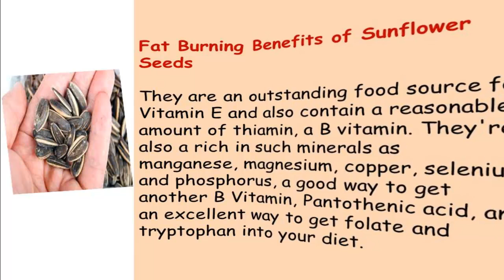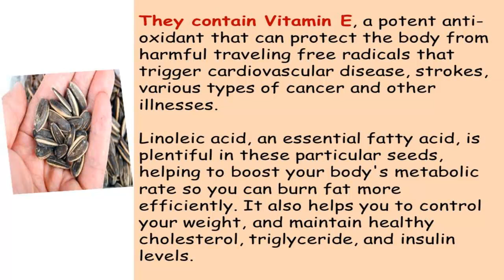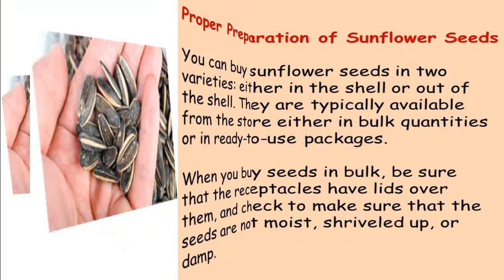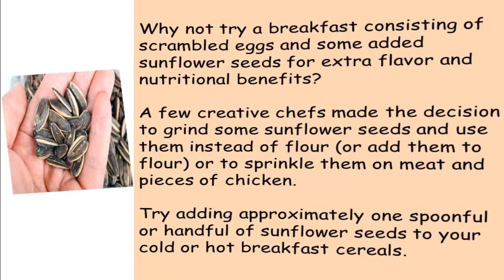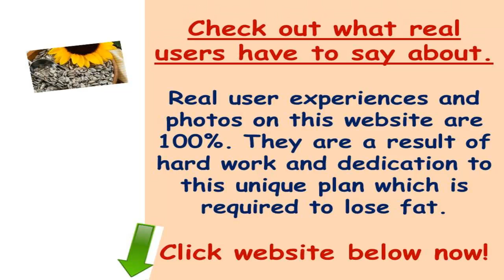Sunflower Seeds - A Natural Fat Burning Food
Discover the incredible weight loss benefits of sunflower seeds, how to best prepare them and how much you should eat to get maximum benefit from sunflower seeds - one of nature's amazing fat burning foods.

Do you realize that for over 5,000 years, Native Americans have not only consumed these seeds for the oil, but have also utilized the seeds, as well as the flowers, for decorative purposes, religious occasions and dyes?

Fat Burning Benefits of Sunflower Seeds

They are an outstanding food source for Vitamin E and also contain a reasonable amount of thiamin, a B vitamin. They're also a rich in such minerals as manganese, magnesium, copper, selenium and phosphorus, a good way to get another B Vitamin, Pantothenic acid, and an excellent way to get folate and tryptophan into your diet.

They contain Vitamin E, a potent anti-oxidant that can protect the body from harmful traveling free radicals that trigger cardiovascular disease, strokes, various types of cancer and other illnesses.

Linoleic acid, an essential fatty acid, is plentiful in these particular seeds, helping to boost your body's metabolic rate so you can burn fat more efficiently. It also helps you to control your weight, and maintain healthy cholesterol, triglyceride, and insulin levels.

Decreasing abdominal fat and aiding muscle development are two bonuses you will receive from the linoleic acid that is found in the seeds. This is a strong weapon to use for your fat burning goal.

Sunflower seeds contain fiber that works with your digestion, plumps up stools, and hastens the elimination of toxins from your body. This gives you the sense of fullness but not the extra calories.

Tryptophan, an amino acid that releases serotonin in the brain, is helpful in making you feel full and in preventing you from eating too much food during breakfast, lunch and dinner. Also, it makes you feel great and can help with depression.

Sunflower seeds contain magnesium, which is helpful in lowering blood pressure, alleviating symptoms associated with asthma, warding off migraine headaches, and reducing the risk of having a heart attack or a stroke. This mineral works to make bones stronger too.

Magnesium adds to energy production and also helps the body metabolize fats, proteins, and carbohydrates.

The copper found in the seeds helps form elastin, red blood cells, and is also important in the formation of bones.

Phosphorus works with calcium to promote healthy bone development. In addition, it is vital for the repair and growth of cells.

Proper Preparation of Sunflower Seeds

You can buy sunflower seeds in two varieties: either in the shell or out of the shell. They are typically available from the store either in bulk quantities or in ready-to-use packages. When you buy seeds in bulk, be sure that the receptacles have lids over them, and check to make sure that the seeds are not moist, shriveled up, or damp.

Keep the sunflower seeds in the refrigerator in an airtight container after you get them home. This is done because the seeds have a tendency to become rancid very quickly after being exposed to air. Keep them frozen for up to a few months at a time.

If you have seeds still in the shell, use a grinder or seed mill. An alternative is to grind the seeds using a stand mixer. Once the seeds are ground up, pour them into icy water so the shells will separate from the nuts.

It may be a good idea if you cultivate your own sunflowers - I have several plants in my garden; there is a large variety of sunflower seeds available for sale, however, so it is just more convenient to buy them.

Here are some things you can do with sunflower seeds: Add them to salads - either mixed green or fruit salads. They are good with poultry as well as tuna. They also make a nice addition to vegetables.

Why not try a breakfast consisting of scrambled eggs and some added sunflower seeds for extra flavor and nutritional benefits?

A few creative chefs made the decision to grind some sunflower seeds and use them instead of flour (or add them to flour) or to sprinkle them on meat and pieces of chicken.

Try adding approximately one spoonful or handful of sunflower seeds to your cold or hot breakfast cereals. Enjoy a guilt-free treat!